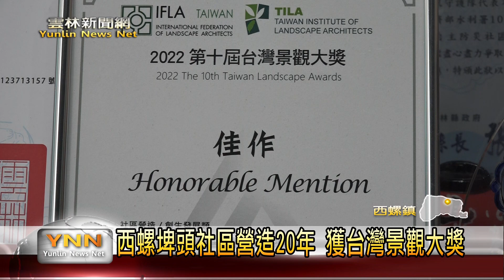西螺埤頭社區營造20年 獲台灣景觀大獎-雲林新聞網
台灣景觀大獎主要是表揚在景觀設計、建設、維護等方面有貢獻的個人或是團隊，並藉由鼓勵來提升台灣整體景觀品質。這屆的比賽中西螺鎮埤頭社區是得到了社區營造類佳作，社區發展協會表示這都要感謝志工的付出，才能有這麼好的成績，也希望鄉親能多多來社區走訪，欣賞埤頭的美景。